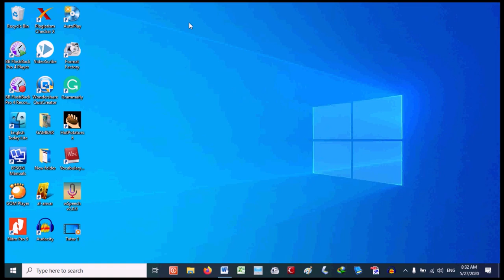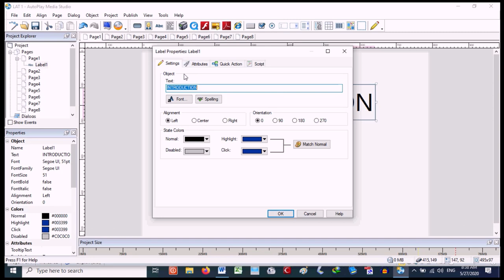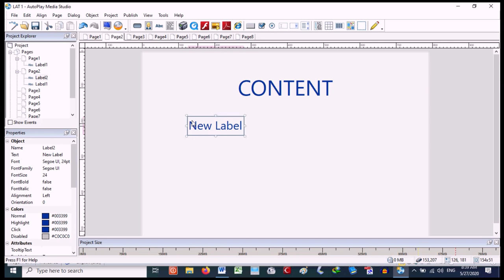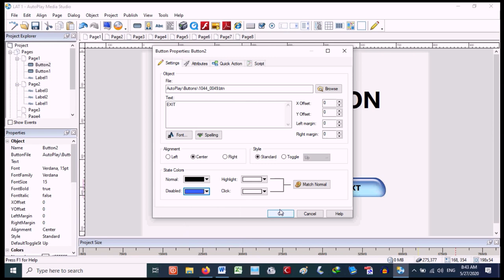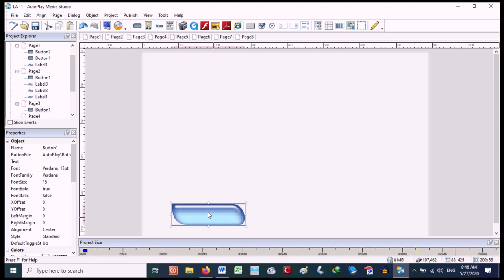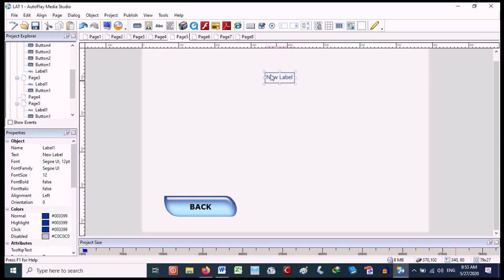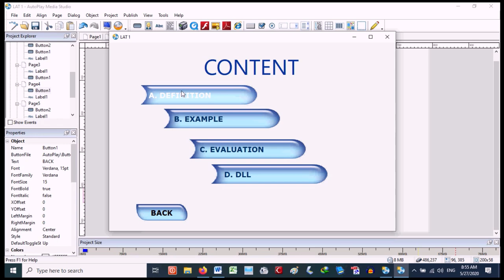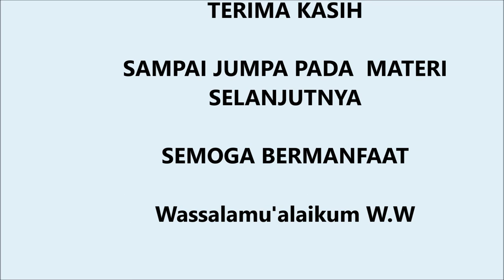Membuat dan menghubungkan Page dalam Autoplay Media Studio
Autoplay Media Studio, merupakan software untuk pembuatan materi Interaktif ( CD Interaktif) yang digunakan untuk pembelajaran, sehingga bisa menyatukan berbagai materi mulai dari gambar, flash, PDF, audio dan video.